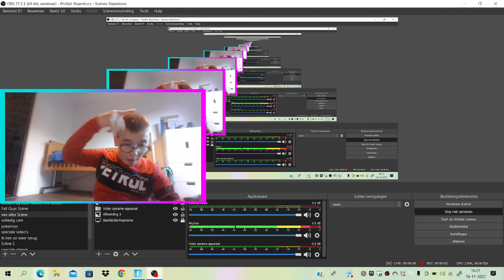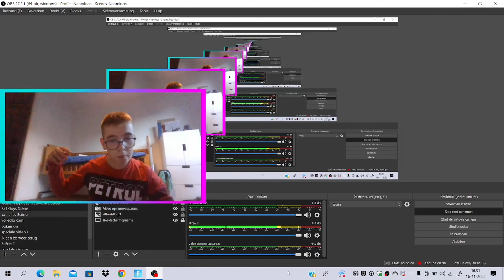Fortnite seizoen 4 deel 33 game video (Nederland NL) Vlog #467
Bedankt voor het kijken naar deze video
Vlog #467